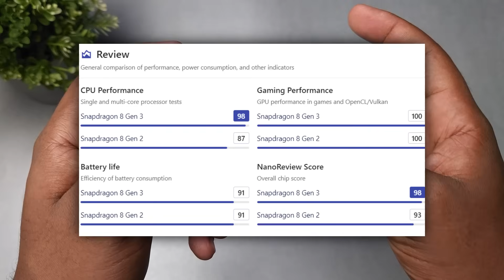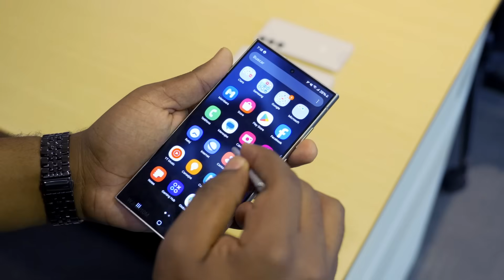Samsung Galaxy S24 Ultra vs S23 Ultra ¿CUAL DEBES COMPRAR?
Samsung Galaxy S24 Ultra VS Samsung Galaxy S23 Ultra ¿Cual es el MEJOR?

Marcas de tiempo:
0:28 Diseño y Materiales
1:36 Pantalla
2:26 Procesador
2:52 Memoria
3:21 Version Android
4:18 Batería
4:31 Cámaras
5:20 Extras
5:43 Conclusión